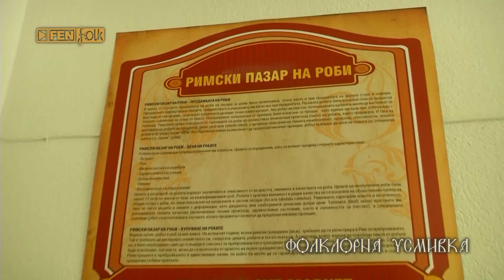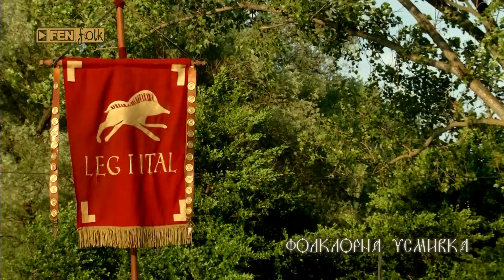Спартакови игри в с. Склаве // Фолклорна Усмивка